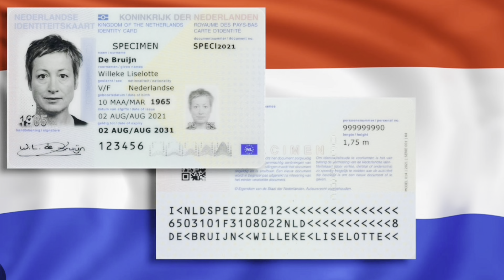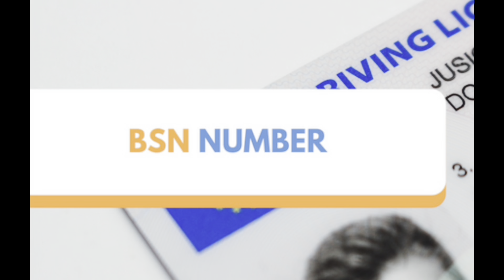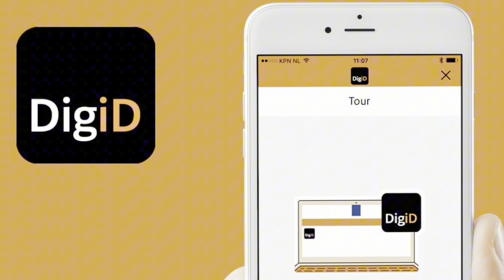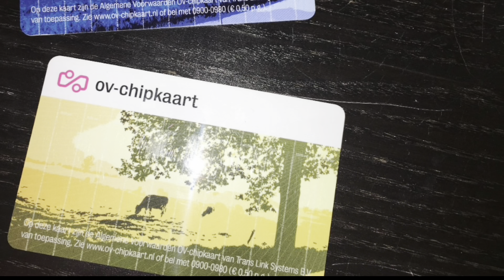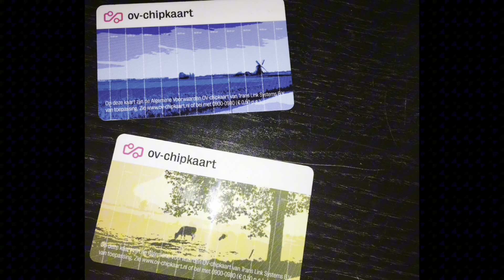Important Things which You do in Nederland's/Nederland Important Things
your Researched
Nederland Visa
Nederland work
Digd
resident card
Travel card
health insurance
huisarts
home registration
municipality registration
bank account
visa
visa vlog